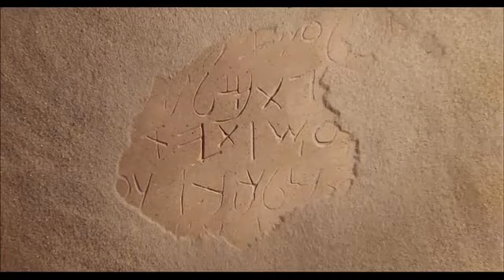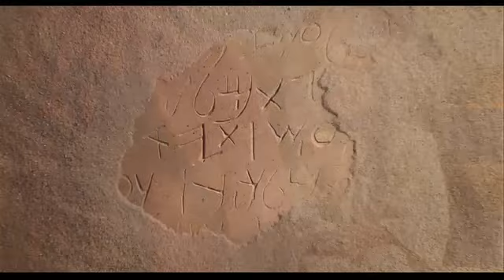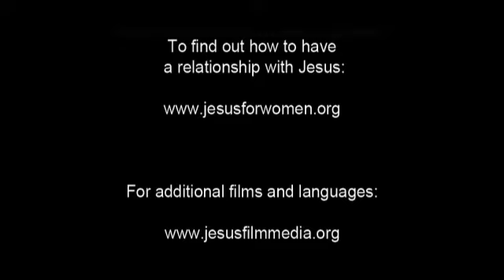Magdalena (Japanese)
"Magdalena", the compelling film portraying Jesus' tender regard for women, is being met with incredible response around the world. Magdalena is inspiring women everywhere to realize and reclaim the purpose they were always intended for...to know Jesus, and with loving hearts and a gentle touch make Him known.

This collection includes the 1-hour version of "Magdalena" as well as the original 82 minute director's cut. A series of short clips (2-5 minutes) with thought-provoking questions help viewers delve deeper into God’s Word to discover hope for their lives.